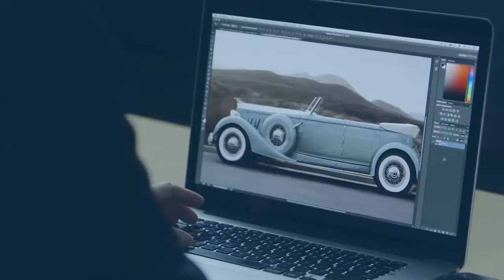Curso online de Photoshop 29,90 Preço Único... MATRICULE-SE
Vem ai o primeiro Curso Online de
Photoshop de 990,00 reais por 👇
👉 R$ 29,90
sem mensalidades
Pagamento único e com👇
👉Certificado reconhecido!😱😍🥰
Certificado aceito e reconhecido por diversas instituições em todo Brasil!...Confira

Ambiente de aula
Acesso vitalício ao conteúdo
 Cursos você irá aprender de maneira interativa e dinâmica. Além disso, você terá acesso ilimitado ao conteúdo, podendo estudar no seu próprio horário e sem restrições. 24 horas por dia, 7 dias por semana.